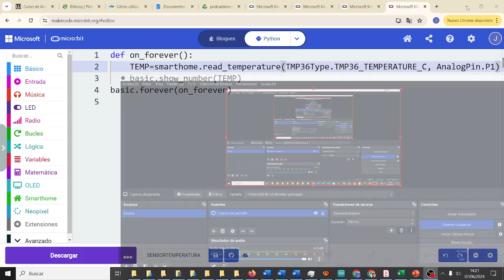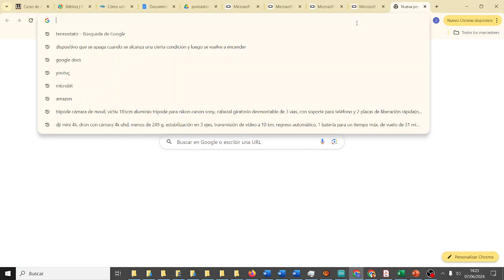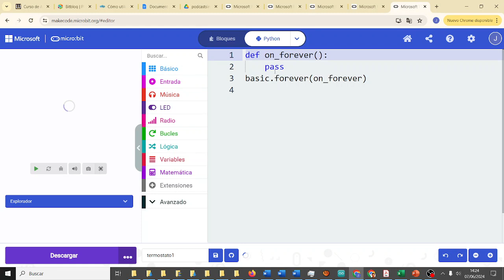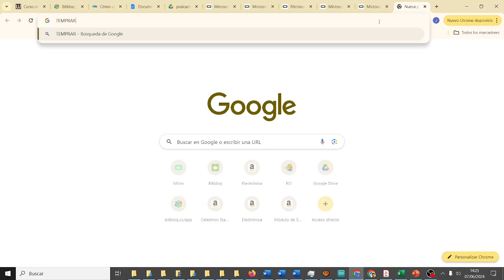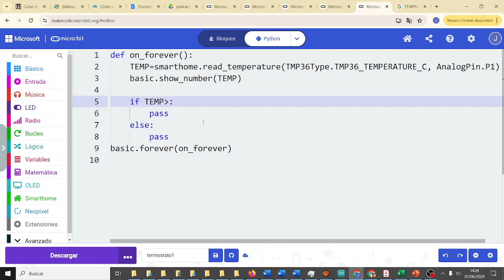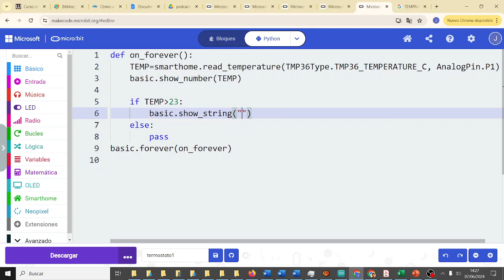micropython Sensor temperatura Condición V3 Smart Home Elecfreaks micro:bit CYR 3ESO IES Monterroso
micropython Sensor de temperatura Condición V3 Smart Home Elecfreaks micro:bit CYR 3ESO IES Monterroso